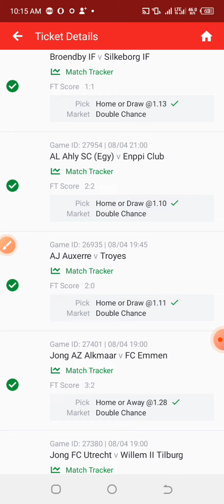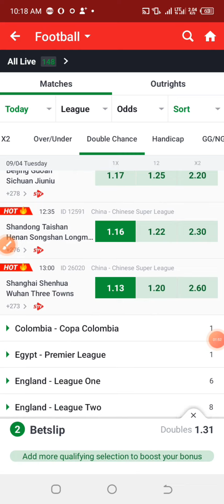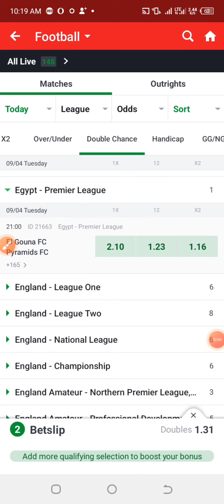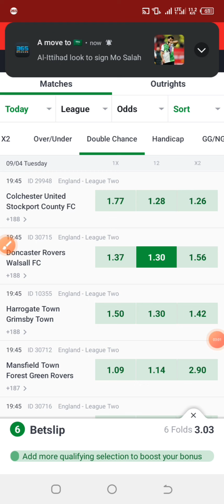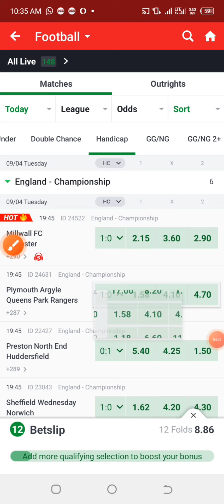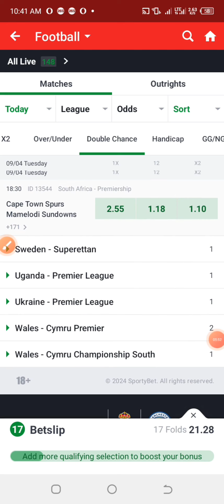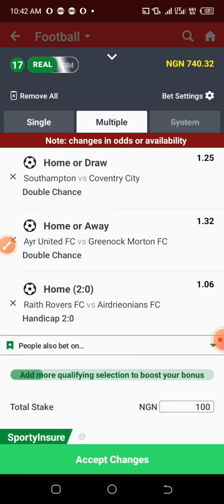Unveiling the Ultimate 20 Odds Double Chance Betting Strategy | Boost Your Wins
In this video, we delve into the intricacies of a groundbreaking double chance betting strategy that promises to enhance your odds and elevate your wins to new heights. With a focus on securing solid returns while minimizing risks, we unveil a meticulously crafted approach that capitalizes on favorable odds and strategic placements. Whether you're a seasoned bettor looking to refine your tactics or a newcomer eager to explore effective betting strategies, this comprehensive guide has something valuable to offer. Join us as we unlock the secrets to maximizing your betting success with the ultimate 20 odds double chance strategy!